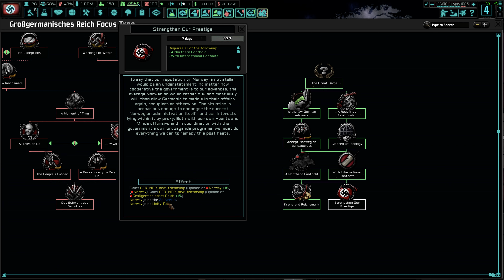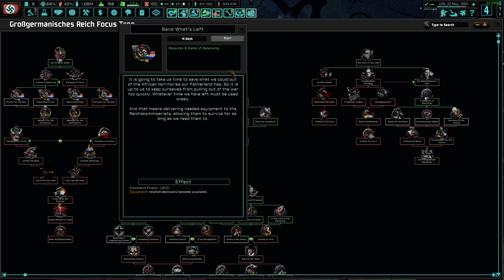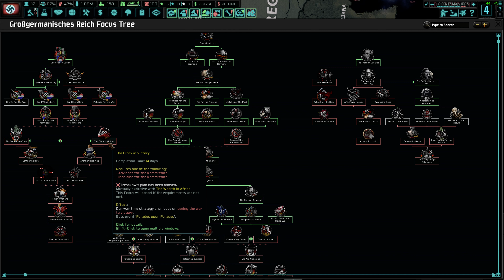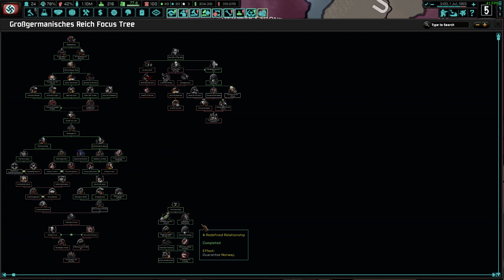Hearts of Iron IV: The New Order: Last Days of Europe - German Reich (Speer) - Part 14 - DB333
You know, maybe - just MAYBE, mass murdering Poles isn't the answer?